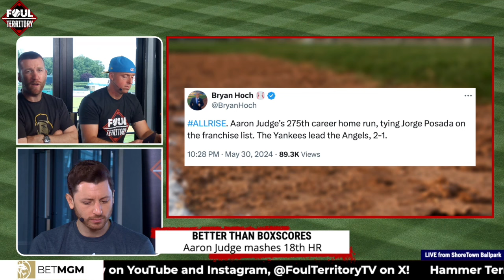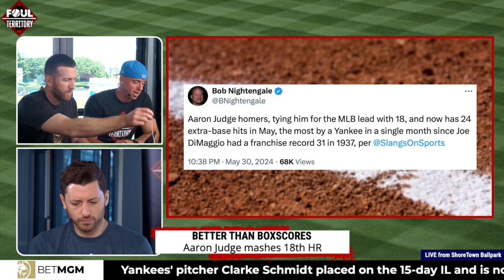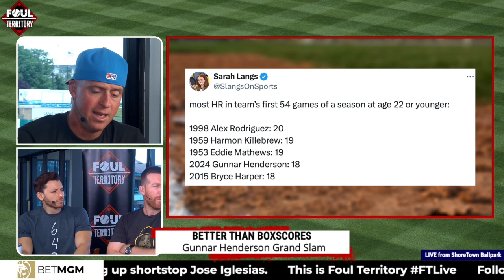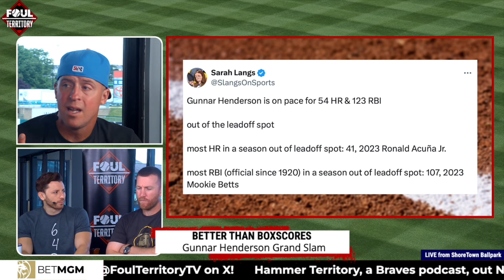AL East Mashers: Aaron Judge & Gunnar Henderson HR Race Developing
Gunnar Henderson and Aaron Judge continue to smash home runs at an incredible pace - will their be a home run title chase in the AL East this year?

Try AG1 and get a FREE 1-year supply of Vitamin D3K2 AND 5 free AG1 Travel Packs with your first purchase at:  drinkAG1.com/foul

If you want to take ownership of your health, it starts with AG1.